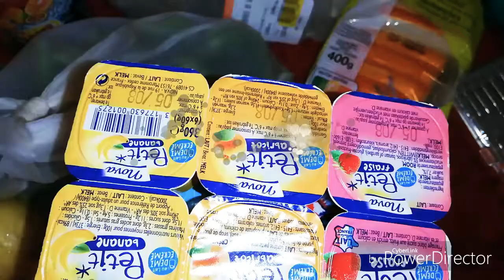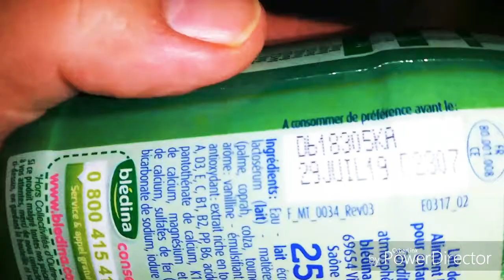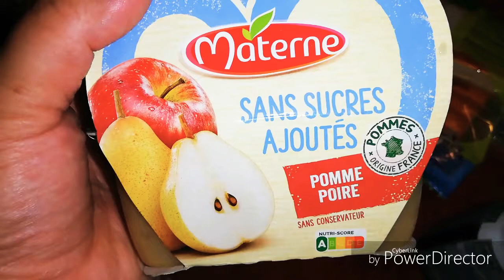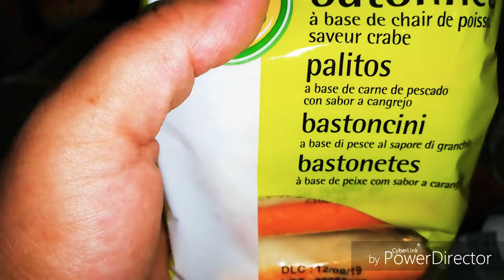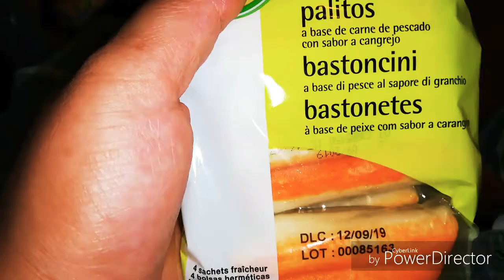Retour de cours